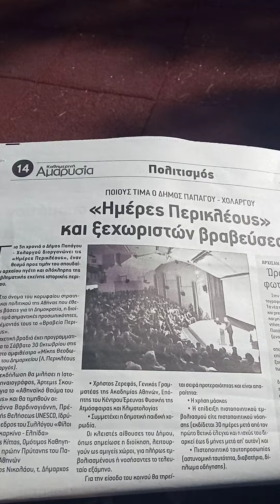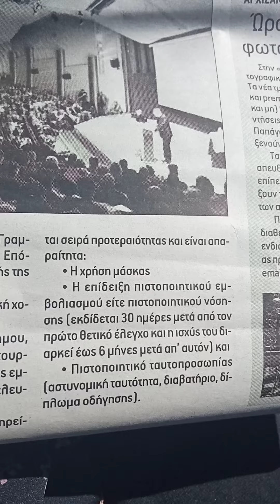Μεταξύ τους τα βραβεία και τα πιστοποιημένα....